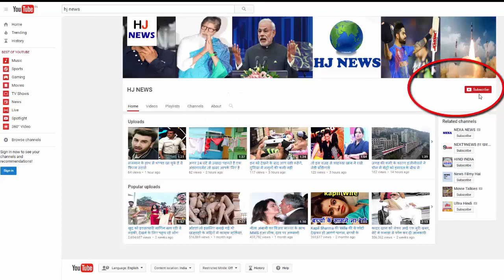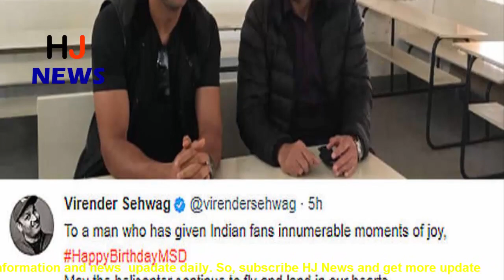अब भी वो 100 का स्ट्राइक रेट रखते हैं, धोनी के संन्यास की बातों पर बोले कोहली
Team India captain Virat Kohli gave a special gift to MS Dhoni a few days ago with the birthday. After winning the ODI series 3-1 against the West Indies, Virat felicitously praised Dhoni, India's most successful captain in the press conference. Virat supported him on the rise of Dhoni's sannyas and said that he still holds a strike rate of 100, in the best form.

Kohli said that his game is excellent. They play ball with beauty. They do not need to tell how to play and carry casing ahead. After batting 78 in the third ODI, in the fourth ODI, 114 balls, 54 runs, after the slow slow innings, their batting also got questioned. Kohli supported him by describing his performance in all formats.
- On the question of Dhoni's nets not being seen in his form, Captain Kohli defended himself, saying that you should first know what type of wicket we are practicing. In the past, I also tried to kill spinners at such a wicket during practice and I was unsuccessful, because the wicket was not worth it. In this way, you can not judge anyone with his net practice that he is playing well or bad.

HJ NEWS !!